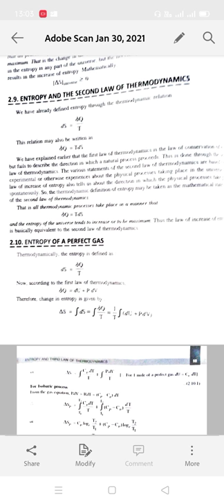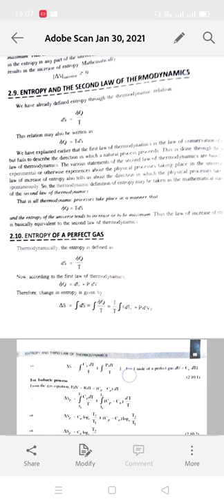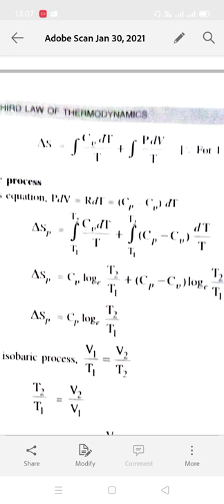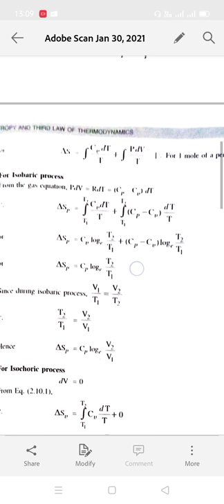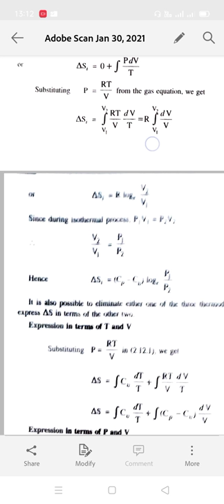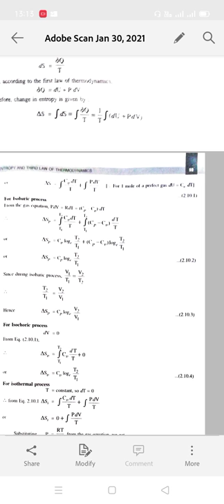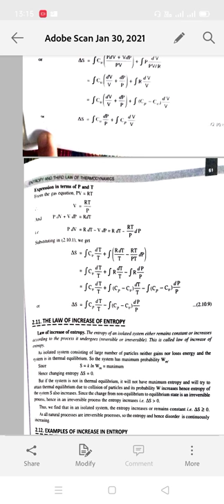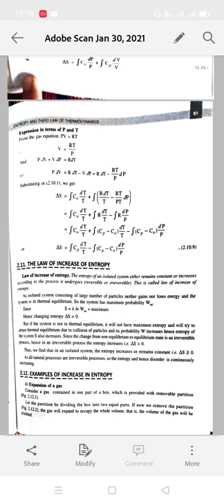Entropy of perfect gas during various thermodynamical process